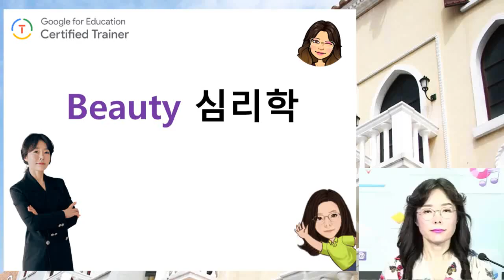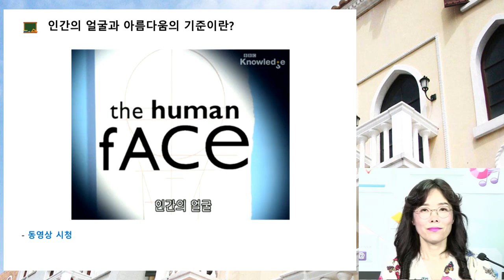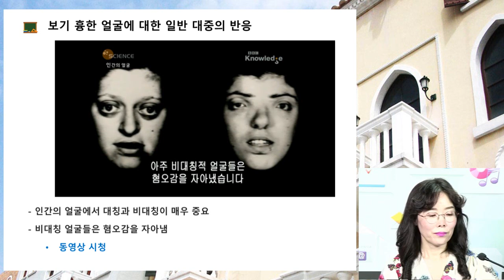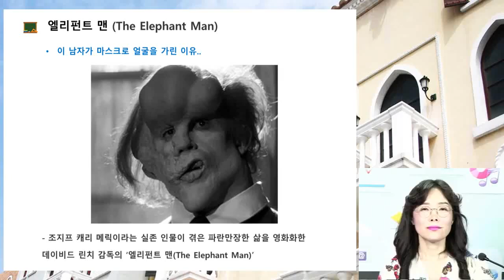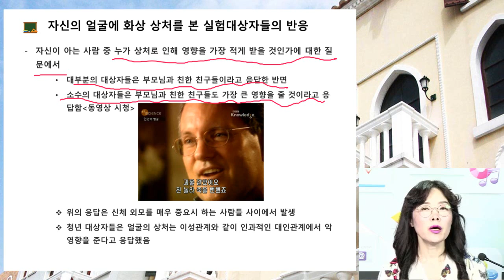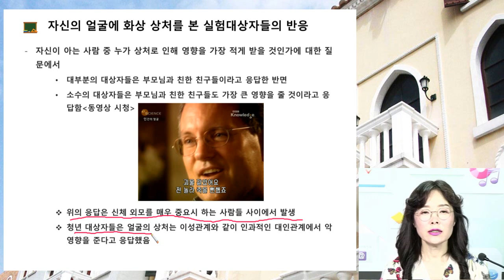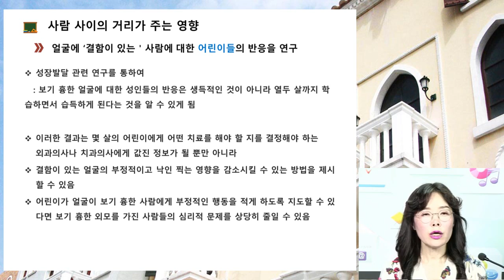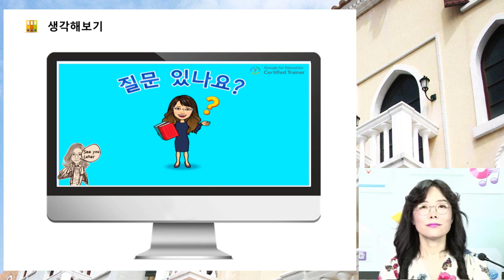뷰티심리 3주_2차시_신체 기형과 사회적 성과 지각_AI Google Innovator TV_EasYoungEdu_이지영 교수의 마이크로 러닝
뷰티심리 3주_2차시_
신체 기형과 사회적 성과 지각
AI Google Innovator TV
EasYoungEdu TV
이지영 교수의 마이크로 러닝